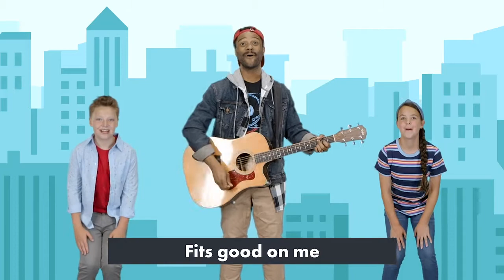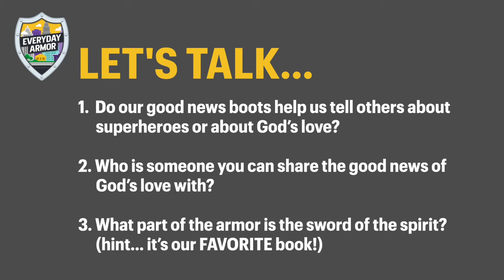Waumba Land Online May 23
When we put on all of God’s armor, it makes us strong so that we can stand up to any evil that comes our way. Join us this week for a trip to the local post office! We are going to meet a mail man who tells us all about the good news boots and what they are used for